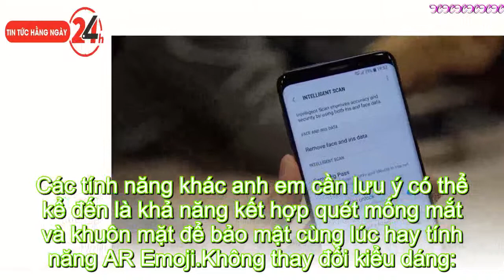Trên tay Galaxy S9/S9 Plus: thiết kế không đổi, camera nhiều nâng cấp